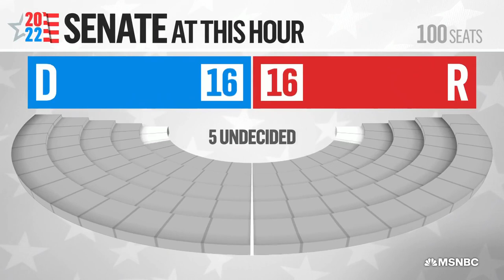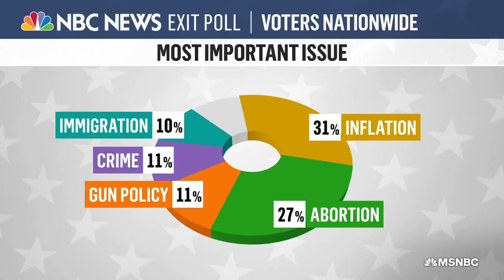Democracy, Constitutional Rights Mattered More Than Pocketbook Issues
The Morning Joe panel discusses the outcome of the 2022 midterms and how the Dobbs decision motivated voters.